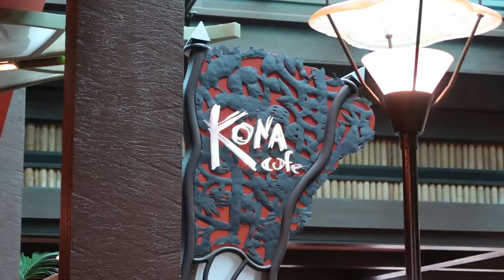Phineas and Ferb at Mickey and Minnie's Surprise Celebration at Walt Disney World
Jeremy visited The Magic Kingdom and got to meet the Long Lost Friends Phineas and Ferb! Then we head over to the Polynesian Resort for some lunch at Kona Cafe.

Our Gear:
Mini Tripod

Who Would Live in Florida? The Magic Geekdom Fun Time Group
Who Would Live in Florida? Podcast